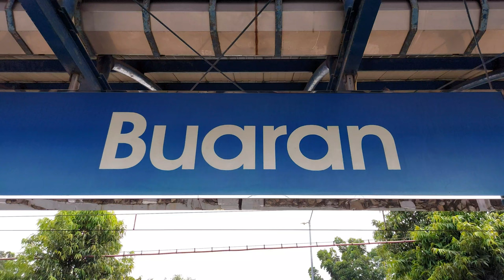Kompilasi Kereta Api dan KRL Commuter Line di Stasiun Buaran! [4K] | JR 205, Tokyo Metro 6000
Dan jangan lupa untuk menonton hingga selesai! 😊
Selamat menyaksikan!

Tanggal direkam: 5 Januari 2022